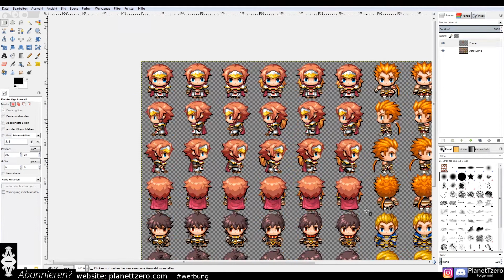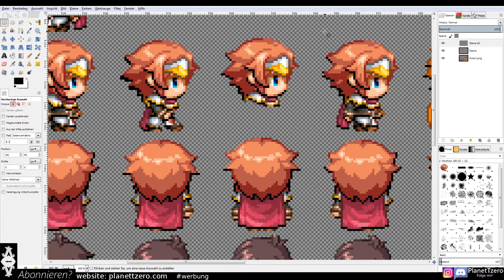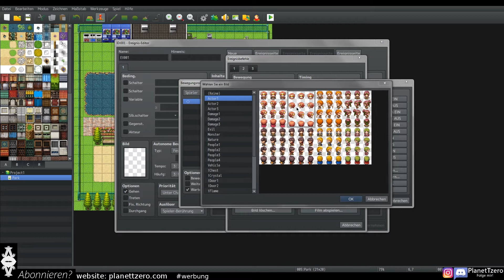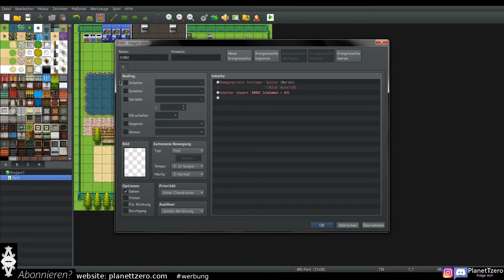Schwimmen ganz einfach erklärt - RPG Maker MV Tutorial "Deutsch" (Anfänger) #19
-Itchio free
-Exklusive Videos
-Tutorial ressources
-Discord benefits

Hier zeige ich euch wie ihr euren Held schwimmen lassen könnt.
Dieses Tutorial funktioniert mit allen RPG maker die es zurzeit gibt.